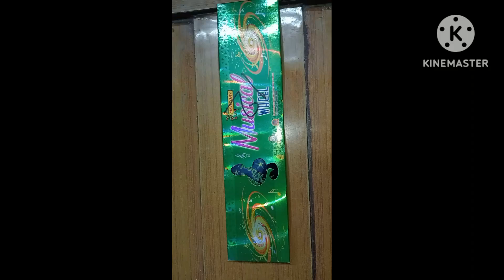Musical Wheel Mercury 2023 Testing Video